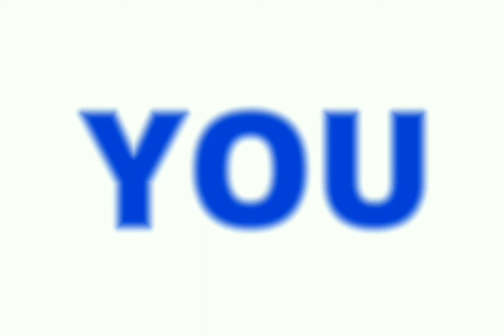She's Got You - PATSY CLINE/Karaoke